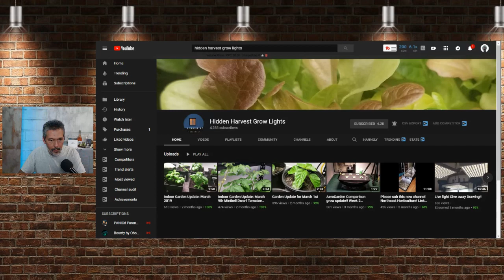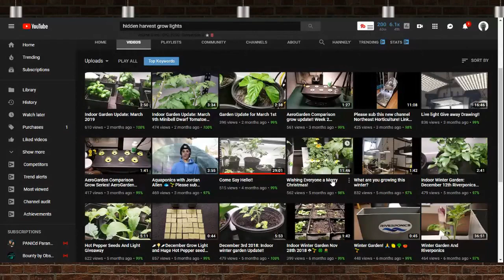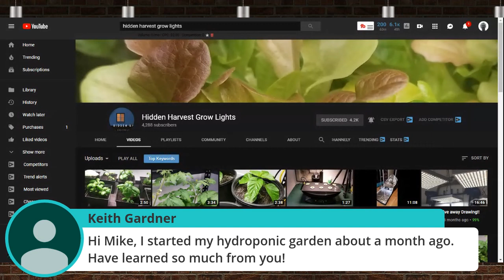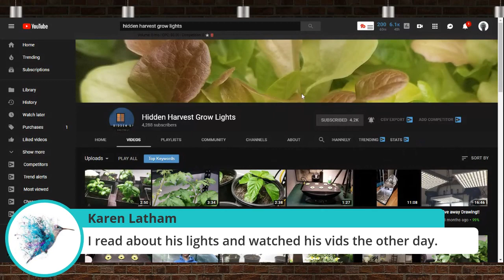Grow light Giveaway!!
Live Q&A tonight! Ask me anything. Brad from Hidden Harvest Grow Lights has graciously offered to give away 2 of his Full Spectrum grow lights. Join in the fun, maybe you will be one of the 2 winners.

My Etsy shop with my grow boxes and ebook

Garden Downspout Grow Box seen in my videos

Hydroponic nutrients and other hard to find supplies: